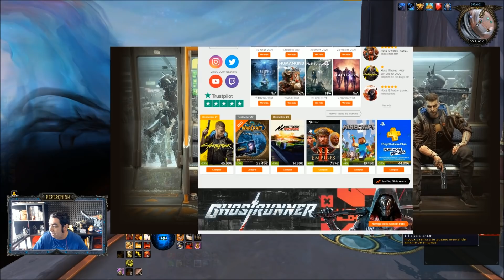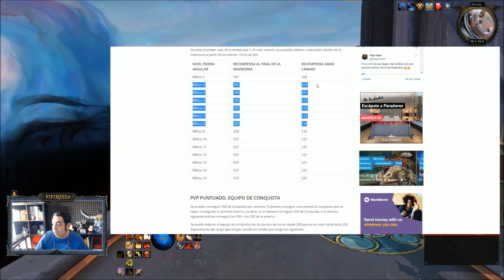📅 Este "save" en WoW | EMPIEZA LA CARRERA!🔥 | 16-12 / 23-12